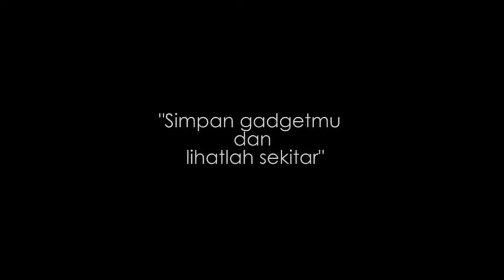DIGITAL SYNDROM || Musikalisasi puisi | Sunardin Kancoa Rida